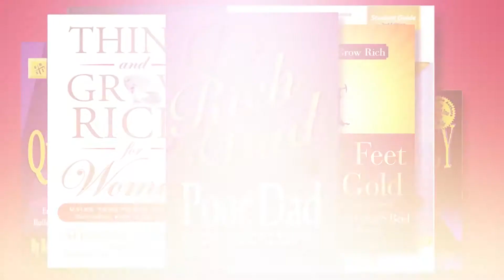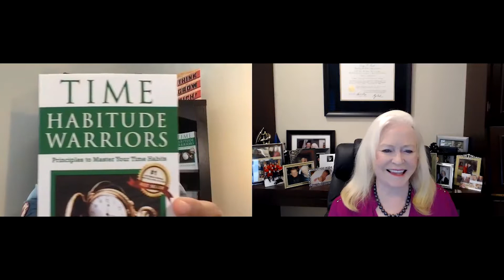Sharon Lechter | Play Big Podcast | Becoming a Habitude Warrior with Erik Swanson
This episode of the Play Big Movement Podcast features speaker, author and the creator of Habitude Warrior, "Mr. Awesome" himself, Erik Swanson. Erik's shares how you can Play Big by developing the best version of you, creating opportunities by serving others and maintaining your own awesomeness.